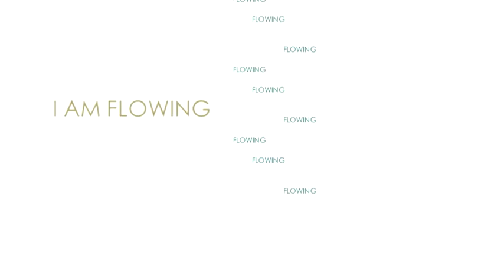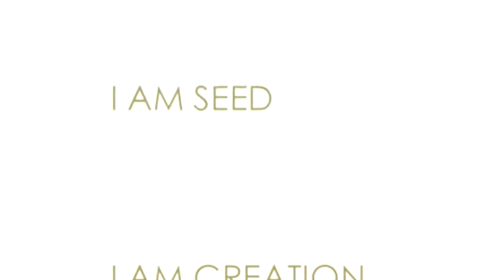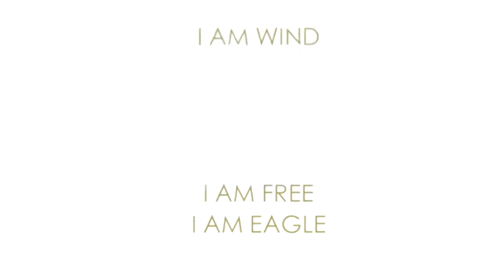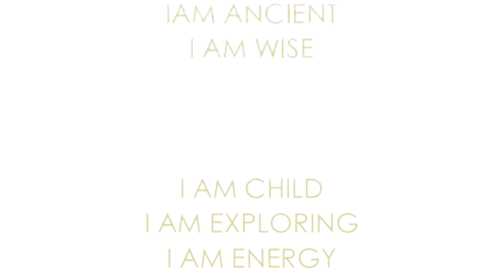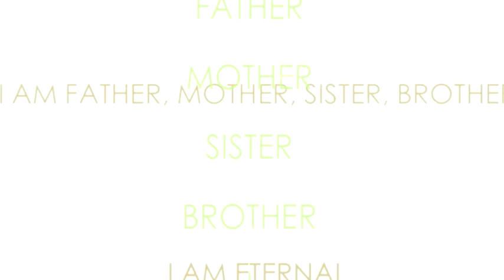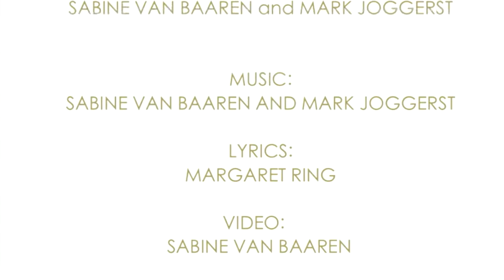I AM ALL - Sabine van Baaren & Mark Joggerst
Glad you found us! I AM ALL is from our double CD VISIONS AND DREAMS.

Music: Sabine van Baaren & Mark Joggerst, Lyrics: Margaret Ring.
Piano, Orchestration and arrangements: Mark Joggerst
Vocals: Sabine van Baaren
Violin, Viola: Naomi Binder
Cello: Oliver Wenhold

Best to listen with good headphones!